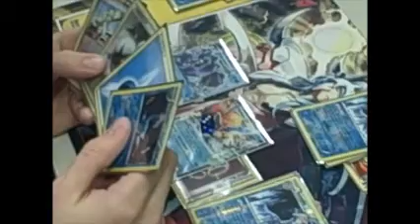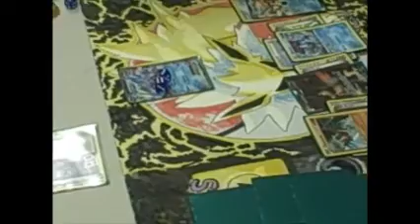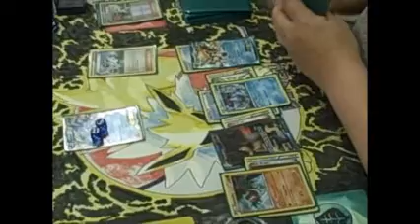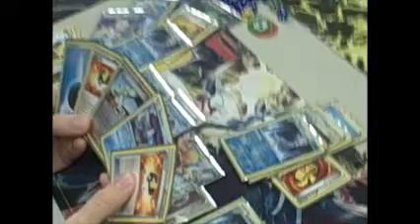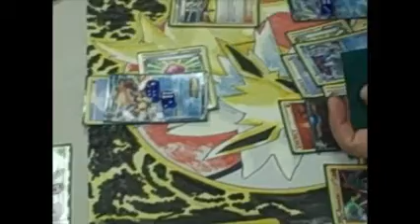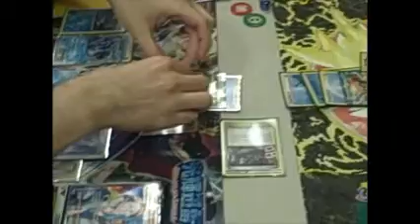EPTCG: League Day! Week 18! Part 3! Cody is a woman..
In this video we found out disturbing news about Cody. I got grossed out and we have a little bit of gameplay. I hope you all enjoy the video.